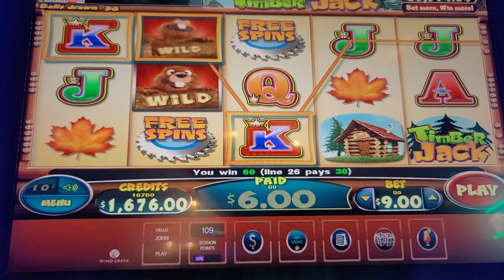🤑TIMBER JACK🤑High limit slot play Timber jack with Jackpot Skwirl Windcreek wetumpka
Timber jack $9.00 bets in the high limit room

Welcome to JACKPOTSKWIRL - Rules and Guidelines

We are excited to have you on our channel dedicated to online gambling. Our goal is to provide information, advice, reviews, and entertainment related to online casino games. However, we firmly believe in promoting responsible gambling and adhering to rules and regulations.

To ensure a positive and responsible experience for our community, we have established the following rules:

1. Responsible Gambling: We encourage responsible gambling. Gambling should be seen as a form of entertainment, and it's essential to set spending and time limits when playing online. Never gamble with money you cannot afford to lose.

2. Legal Age: You must be of legal gambling age in your jurisdiction. Respect local gambling laws.

3. We do not provide legal, financial, or professional advice. Always consult a qualified professional for any money-related matters.

4. Our reviews are based on honest and unbiased assessments.

5. Respect: Be respectful towards other members of our community. Offensive, hateful, or disrespectful comments will not be tolerated.

6. Legal Compliance: Make sure to understand and comply with laws and regulations regarding gambling in your area. We are not responsible for any illegal gambling activities.

7. Responsibility: We are not responsible for financial losses or any harm resulting from your participation in online casino games. Gamble responsibly and monitor your gambling behavior.

8. Alcohol Consumption: We do not endorse or encourage the consumption of alcohol while engaging with our content. If you choose to consume alcohol, please do so responsibly and in compliance with the legal drinking age in your jurisdiction. Please remember that excessive alcohol consumption can lead to impaired judgment and decision-making. Always prioritize safety and well-being when consuming alcohol.

9. Tobacco Consumption: We do not endorse or encourage tobacco consumption in connection with our content. We strongly encourage our viewers to maintain good health and avoid the risks associated with tobacco use. If you choose to smoke or use tobacco products, we urge you to do so responsibly and in compliance with local tobacco laws.

We appreciate your commitment to responsible gambling and creating a respectful community. By following these rules, we hope to provide a rewarding experience for all our viewers.